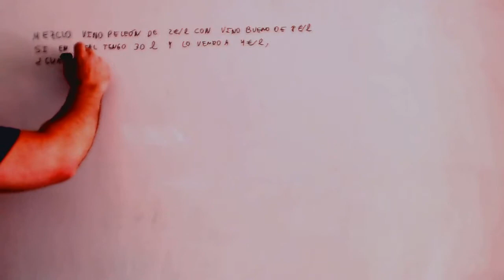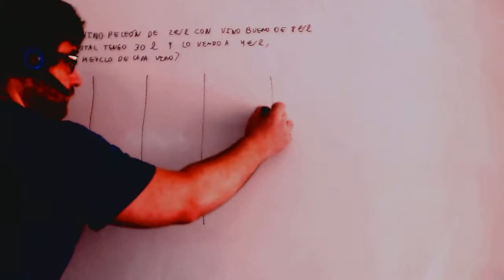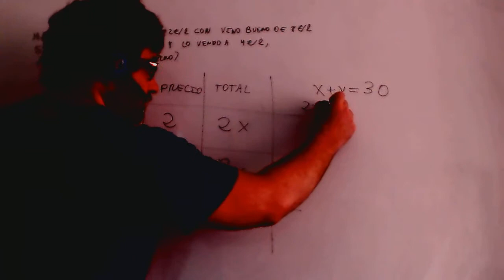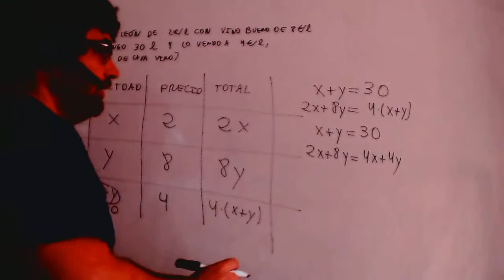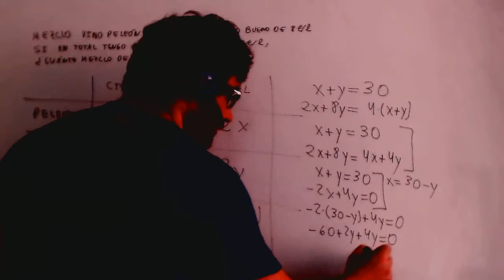Problema sistemas ecuaciones mecla Matematicas 4º ESO Academia Usero Estepona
Problema sistemas ecuaciones mecla Matematicas 4º ESO